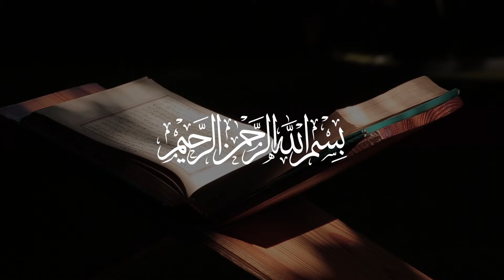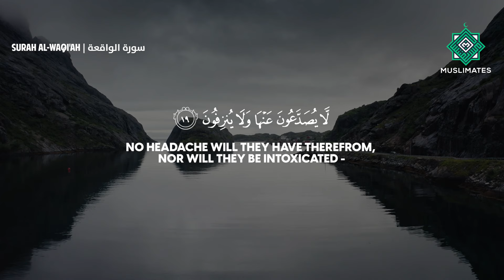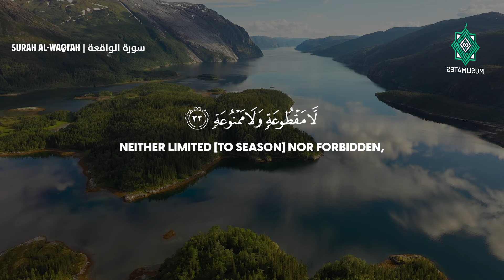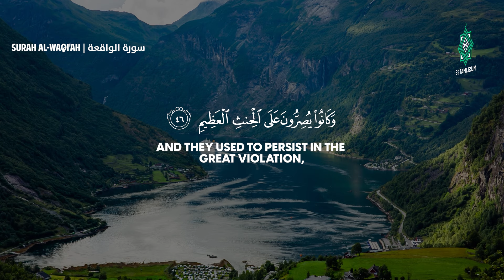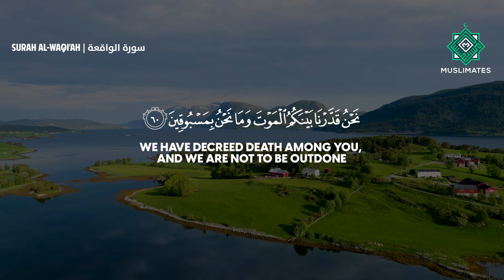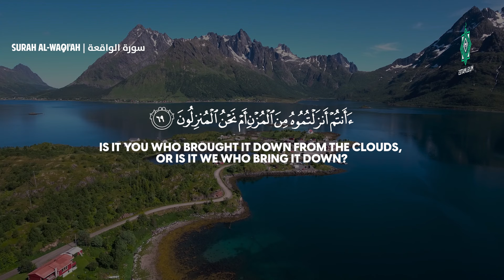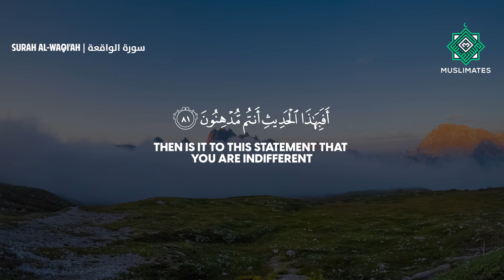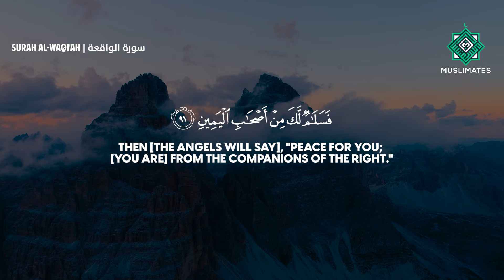Surah Al Waqiah | Don’t miss such a melodious Recitation (سورة الواقعة) | Muslimates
Surah Al-Waqi'ah (Arabic: ‎سورة الواقعة, "The Inevitable") is the 56th chapter of the Quran, comprising total of 96 verses. Its name comes from the word al-waqi`ah of the very first verse.

Listen to this peaceful and melodious recitation of Surah Al-Waqi'ah (‎سورة الواقعة) . Understand its powerful messages of this Surah.

This YouTube video features a captivating and beautiful recitation of Surah Al-Waqi'ah. Our endeavor is to  inspire you to fully absorb its verses and understand their profound meaning; experience the tranquility.

In addition to the calming recitation, this video also offers:
Clear and concise translation of the verses (from Sahih International), making it accessible to viewers of all levels of understanding.
Visually stunning imagery and creates a truly immersive experience.

🔒 Copyright Information:
🎙️ This recitation is produced, owned and licensed by Muslimates production.
🎵 The content is copyrighted to our channel.
🚫 None has permission to use or re-upload our content without our explicit permission.

📱🙏 Enhance Your Prayer Journey with the Muslimates App! 📱🙏

Welcome to the ultimate prayer companion app, Muslimates! Here's how you can benefit from it:

🕒 Accurate Prayer Times: Our precise prayer time calculator ensures you're always aware of the prayer timings, no matter where you are.
🔔 Prayer Reminders: Never miss a prayer again with our timely prayer reminders that keep you on track.
🌟 Daily Adhkar: Start and end your day by reciting daily adhkar to strengthen your spiritual connection and protect yourself.
🕋 Mosque Discovery: Discover nearby mosques, follow them, and even contribute to updating mosque data in your area.
📊 Prayer Progress Tracking: Monitor your daily and monthly prayer progress on our convenient dashboard.